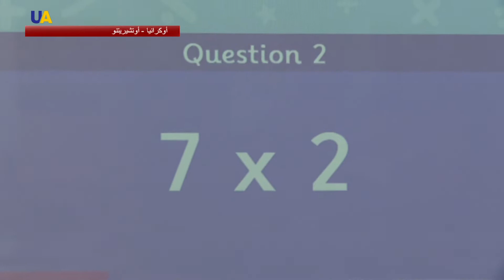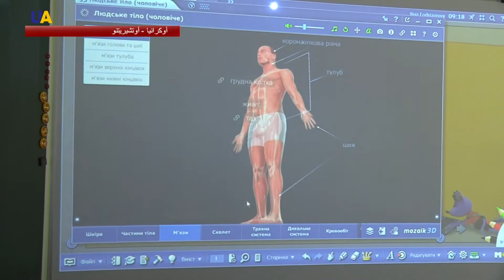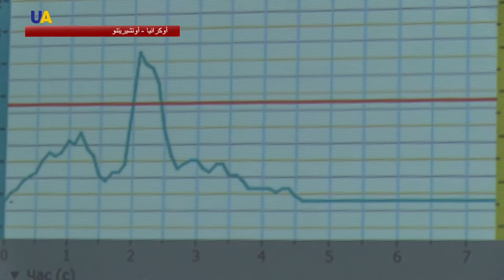مدارس أوكرانيا تبدأ التدريس وفق مبادئ "المدرسة الجديدة"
الأول من أيلول/سبتمبر هو يوم العلم في أوكرانيا، وفي هذا العام، يلتحق 448 ألف طفل بالصف الأول الدراسي لأول مرة.
في هذا العام، يبدأ التدريس وفق مبادئ "المدرسة الأوكرانية الجديدة"، التي تستخدم طرقا وأساليب مبتكرة في التربية والتعليم والتعامل مع الأطفال.
من إحدى المدارس القريبة من مناطق التوتر في شرق البلاد، عاد مراسلونا بهذا التقرير: